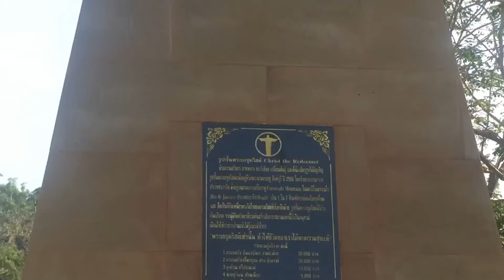Welcome to SINGBURI - Becky bo from (THAILAND)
กด HDเพื่อความชัดมากขึ้น
วีดีโอนี้จัดทำขึ้นเพื่อเก็บเป็นความทรงจำ
ไม่ได้ทำเจาะรายละเอียดแบบนำเที่ยว
ทำเพื่อความบันเทิงและให้เห็นความหลากหลายของชีวิต
วีดีโอนี้เป็นส่วนน้อยของทั้งหมดที่มีแค่สามนาทีก็คงพอ
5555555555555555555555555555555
ยินดีต้อนรับเข้าสู่ จังหวัดสิงบุรี ของชาวบ้านแป้งที่นับถือ ศาสนาคริส
และเด็กน้อยผู้น่ารักในคลิป ^^
made by I-phone6